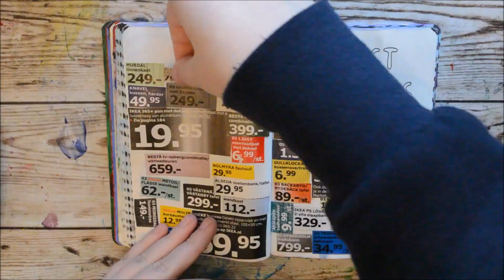Wreck This Journal Everywhere - Episode #7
This is the 7th video of my Wreck This Journal Everywhere video series. The next episode will be uploaded next week at the same time. (Schedule is below).

and instagram: @creativebrainwash

Uploading schedule:

Monday - Mess
Tuesday - Create This Book
Thursday - Wreck This Journal Everywhere
Friday - Anti Journal

All videos will be uploaded at 9pm  (CET; Central European Time)